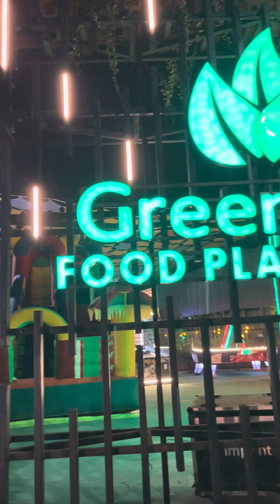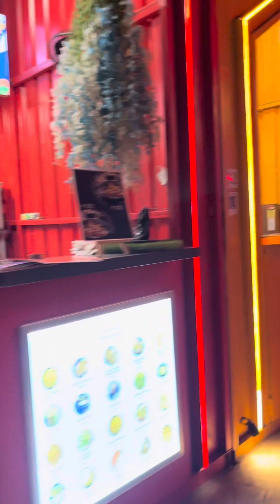Advay visits Green Leaf Lounge and play area